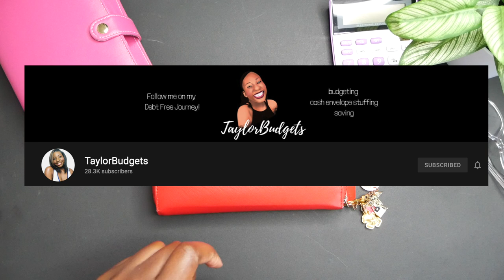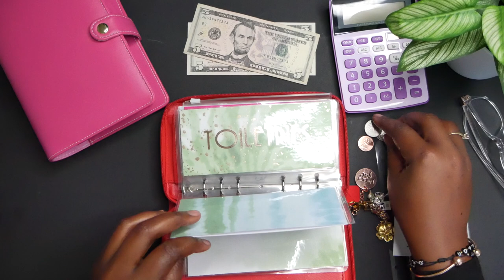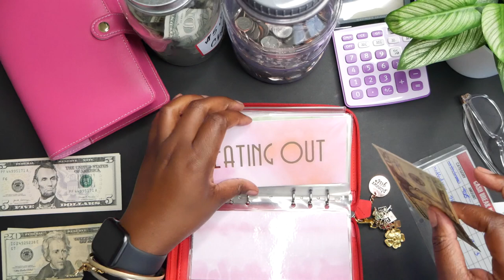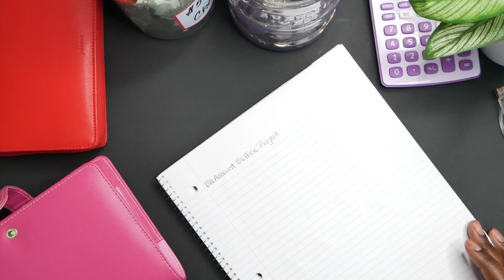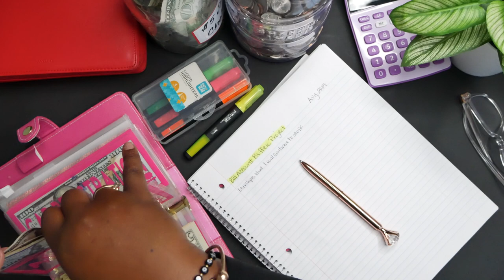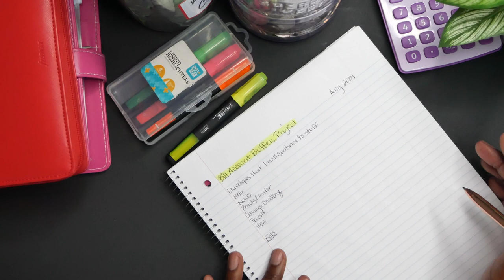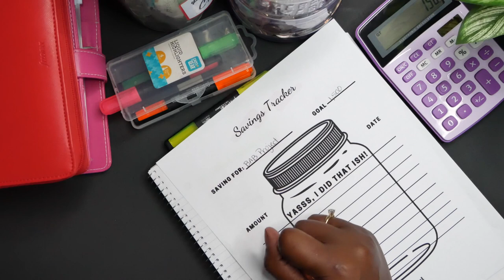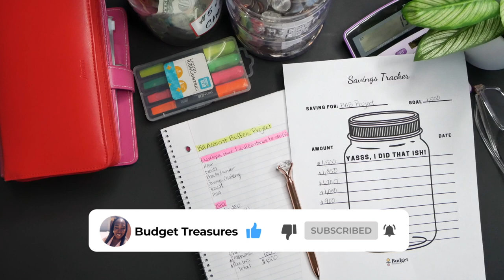CASH ENVELOPE STUFFING + HOW TO SAVE FOR BILL ACCOUNT BUFFER + PAUSING SINKING FUNDS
---VIDEO CHAPTERS---

- Custom Cash Envelopes
- Vaccination Card Covers

---FILMING EQUIPMENT---
- Panasonic G7 Camera
- Rode Mic
- Zomei Tripod